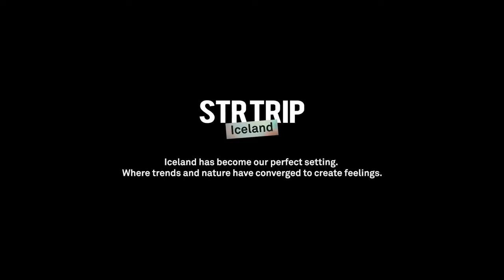Konga Music Agency - Stradivarius STR Collection: The Magic Of Iceland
Stradivarius eligió para presentar sus últimas tendencias a Islandia, un paisaje de ensueño, en el cual podrás escuchar el tema The Road Home de nuestro sello Evolving Sound. Una perfecta sincronización que hace que la música y las imágenes se unan y te transporten por un instante.